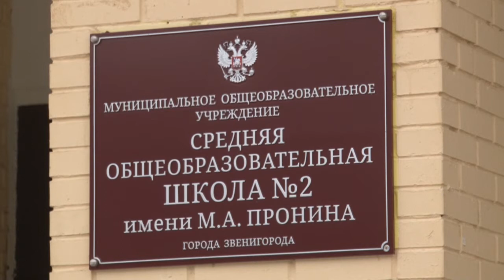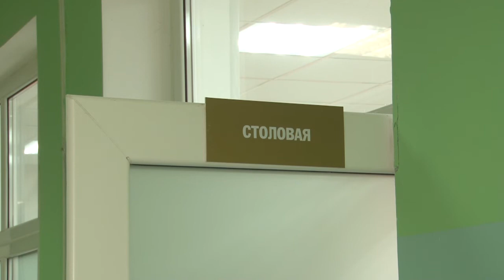Проверка в Звенигородской школе №2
Первый зампред Московской областной Думы, депутат от «Единой России» Лариса Лазутина проверила ремонт столовой и других помещений в Звенигородской школе №2.